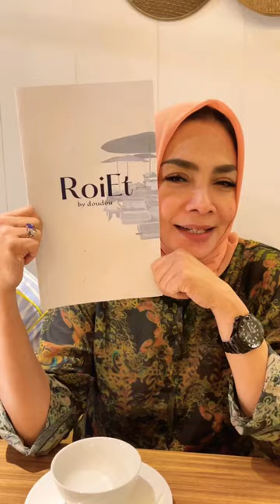DINNER SAMA CACA 😍❤️😘